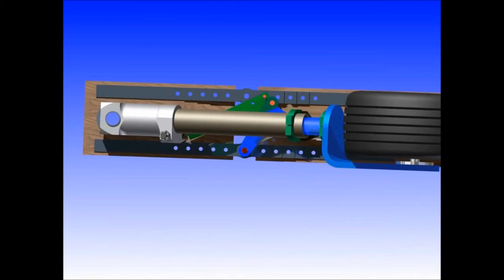Aircraft landing gear mechanism